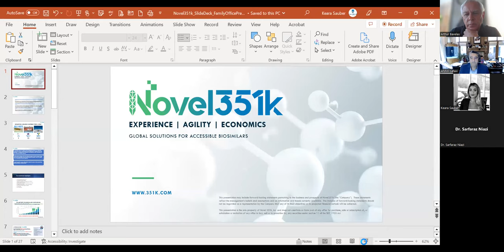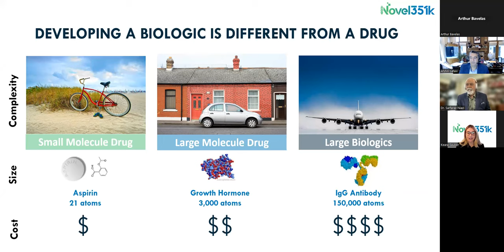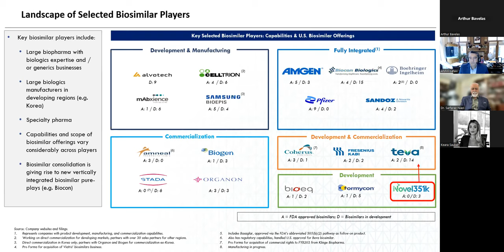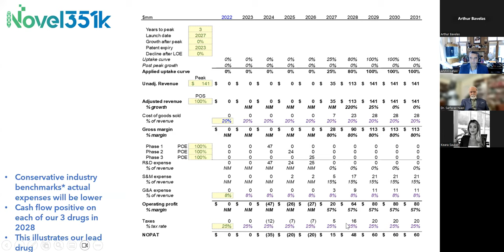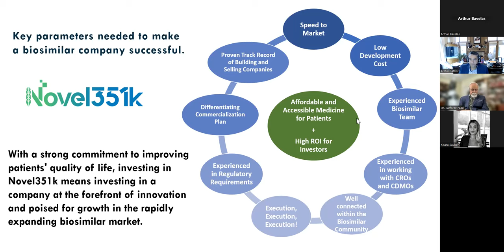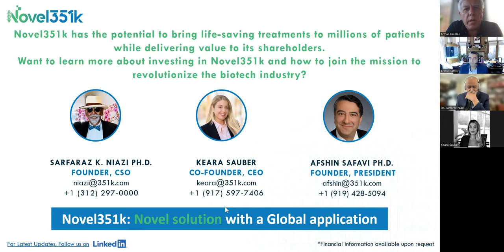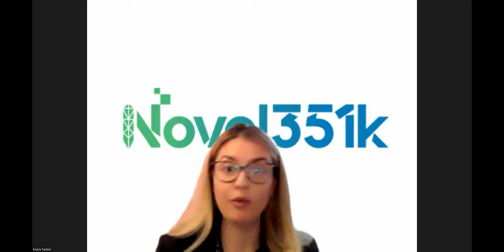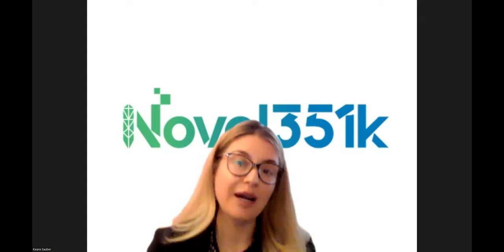A private Family Office Insights Webinar featuring Novel 351k, Inc.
A private Family Office Insights Webinar featuring Novel 351k, Inc. founders, Dr. Sarfaraz Niazi, Ms. Keara Sauber and Dr. Afshin Safavi. These three accomplished entrepreneurs are on a mission to build a better model for biosimilar drug development and commercialization. As the biosimilars industry pioneer who coined the term “biosimilars”, Dr. Niazi is an advisor to the FDA, White House and Congress on laws relating to biosimilars. He has a record of FDA approvals of biosimilars and extensive contributions to the regulatory guidelines for biosimilars. Ms. Sauber is the CEO and co-founder of Novel 351k. She is a serial entrepreneur in life sciences with an excellent track record for driving business development growth strategies, partnerships, and financial structures for businesses. Dr. Safavi is an entrepreneur with multi-billion-dollar turnovers in biological drug products and is responsible for multiple drug products in the market today. He is founder of Colorado Health and Tech Centers (CHTC) and BioAgilytix Labs, one of the most successful multi-billion-dollar Contract Research Organizations known internationally, where his innovative business approach and working with the top 300+ pharmaceuticals and biotech companies in 27 countries, yielded 200x ROI to its investors.